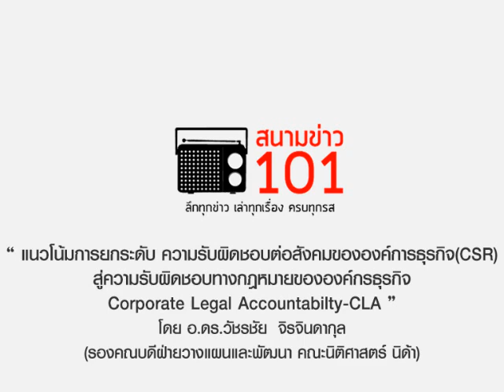แนวโน้มการยกระดับ ความรับผิดชอบต่อสังคมขององค์การธุรกิจ(CSR)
แนวโน้มการยกระดับ ความรับผิดชอบต่อสังคมขององค์การธุรกิจ(CSR) สู่ความรับผิดชอบทางกฎหมายขององค์กรธุรกิจ Corporate Legal Accountabilty-CLA
โดย อ.ดร.วัชรชัย  จิรจินดากุล (รองคณบดีฝ่ายวางแผนและพัฒนา คณะนิติศาสตร์ นิด้า)
ให้สัมภาษณ์เมื่อวันที่ 25 ธันวาคม 2560